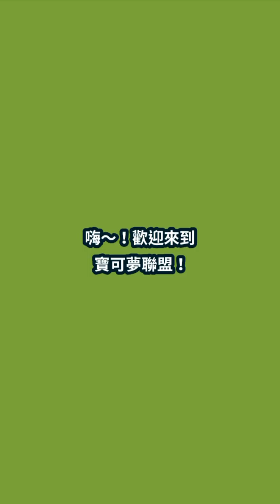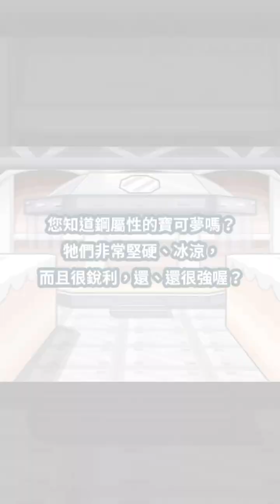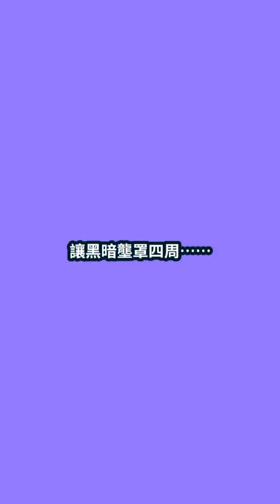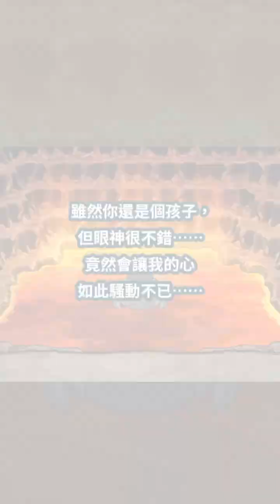Summoning for 4 Groudons - Pokémon Masters EX [PMEX]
Now all Hoenn master pairs are maxed out. Please let me know if there is any specific grid that need to be activated for either Groudon or Kyogre going from 1/5 to 5/5.